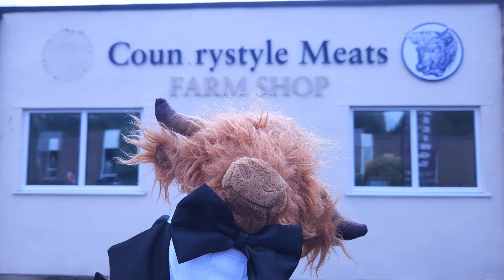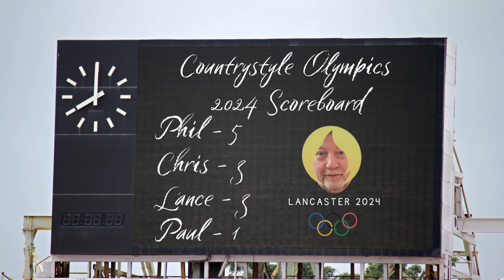Chop Chopping Challenge - Countrystyle Meats Olympics: Day 2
Day 2 of the Countrystyle Meats Olympics and we got off to a flying start. Today's challenge is one of speed, skill and accuracy. How quickly can our team cut 17 lamb chops?